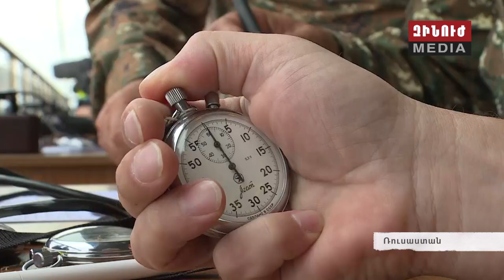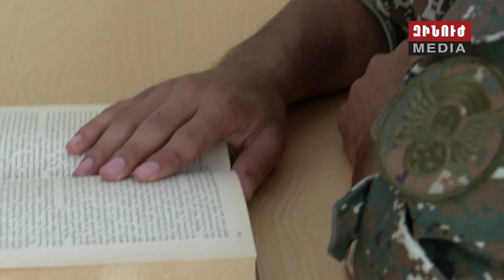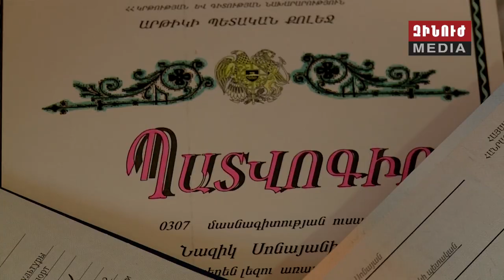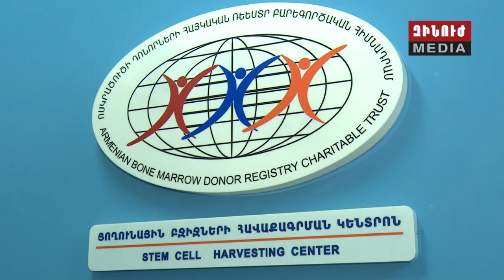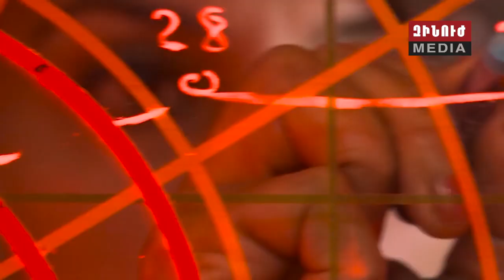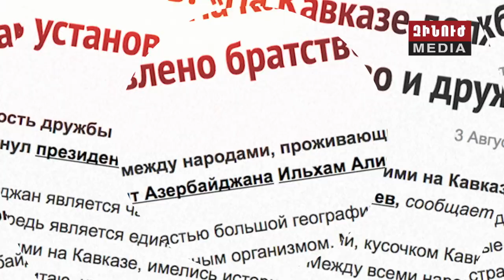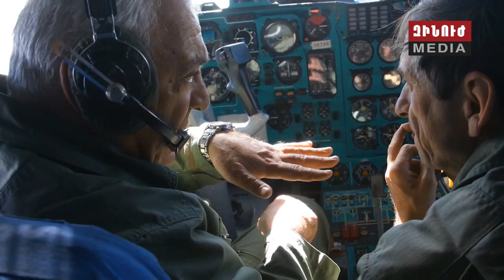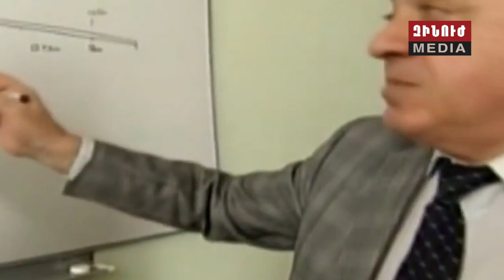Զինուժ / Zinuj / Зинуж 05.08.17